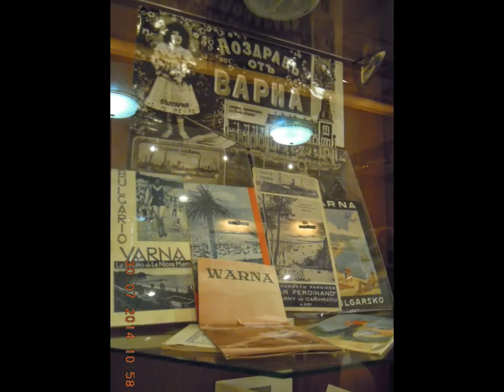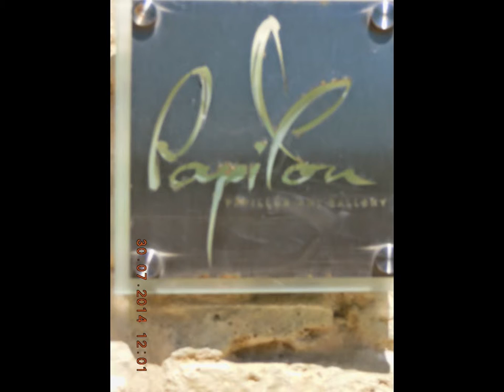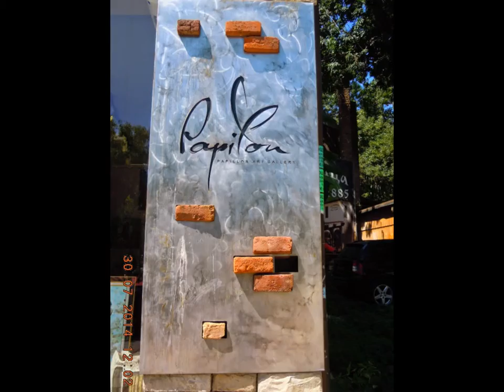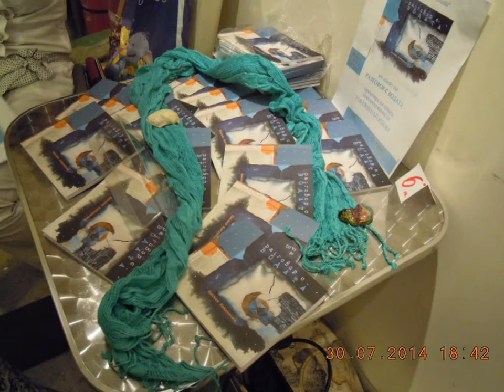VARNA-CITY - EUROPEAN CULTURAL PRETENDER - 2019.!?!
***DOWN TOWN-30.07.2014.***OLD VARNA***WATING THE TRADITIONAL BOOK WEEK***AS IT IS INDEED***
N.B.: Понякога си се питам - кога настъпва разруха - каквато никой не може никога да спре. Мисля, че отговорът е: КОГАТО НА ВСИЧКИ ИМ СТАНЕ ВСЕ ЕДНО - ЗА БЪДЕЩЕТО НА МАТИ БОЛГАРИЯ ВСЕВЕЧНАЯ.